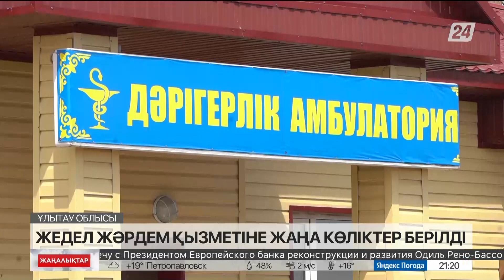Ұлытауда жедел жәрдем станциялары жаңа көліктермен толықты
Ұлытау облысының жедел жәрдем станциялары жаңа көліктермен толықты.